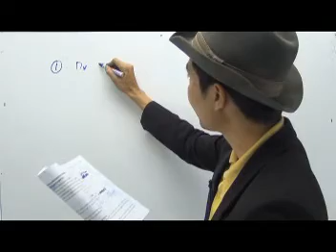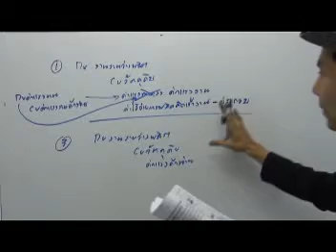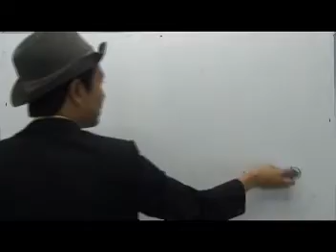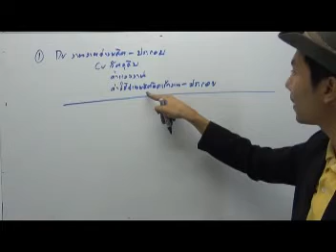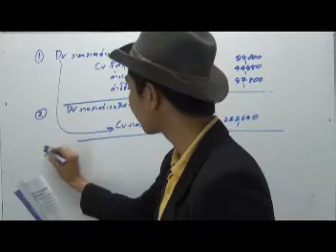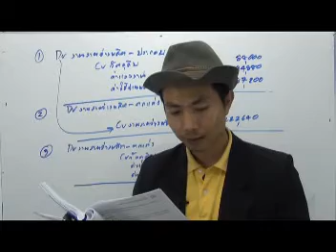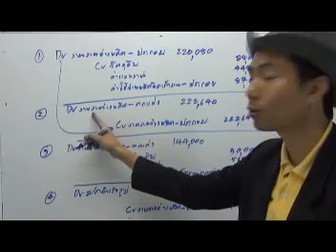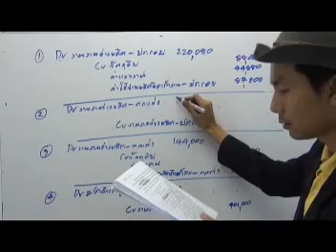การบัญชีต้นทุน 2 ระบบต้นทุนช่วงการผลิต(ไม่ใช่แผนกผลิตแรก) 5/5